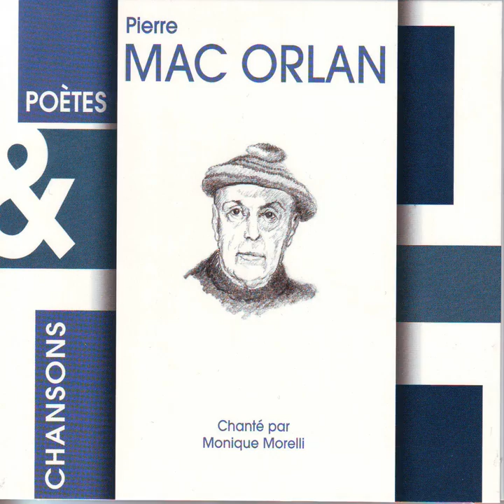A Sainte Savine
A Sainte Savine · Monique Morelli

Poètes & chansons : Pierre Mac Orlan

Author: Pierre Mac Orlan
Composer: Lino Leonardi